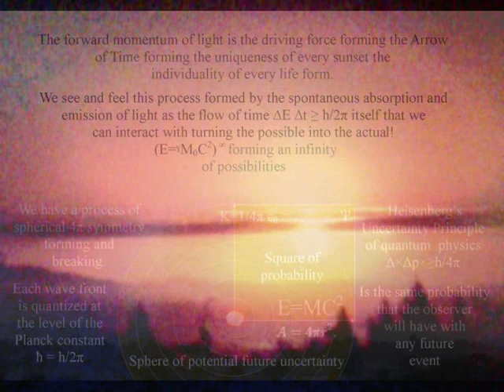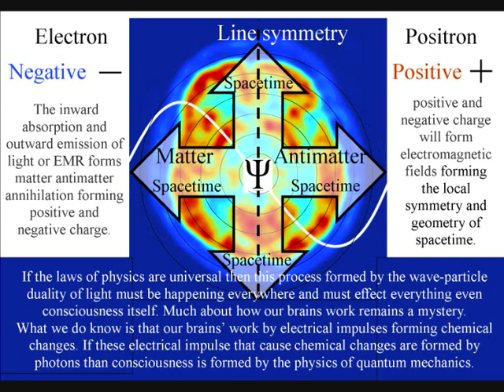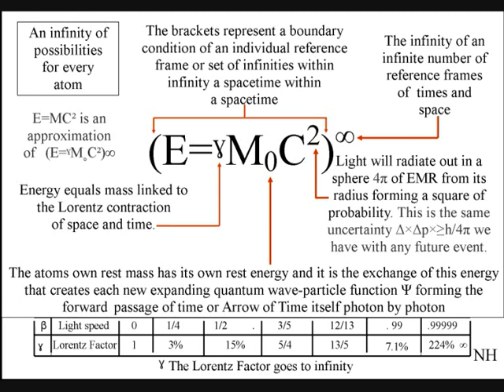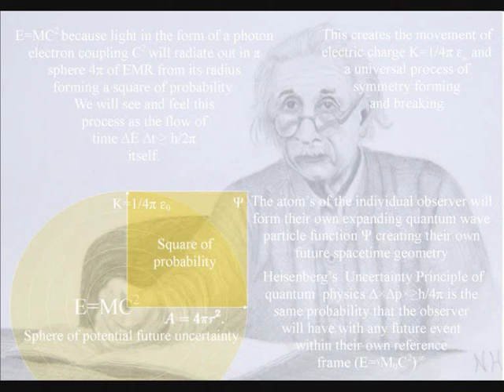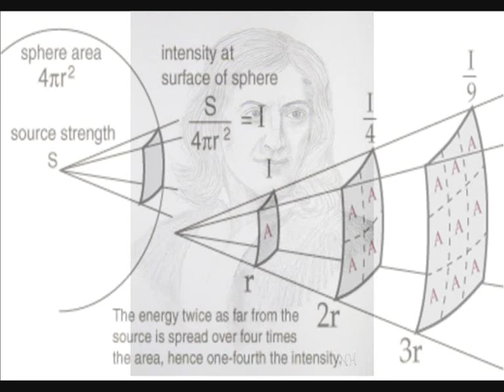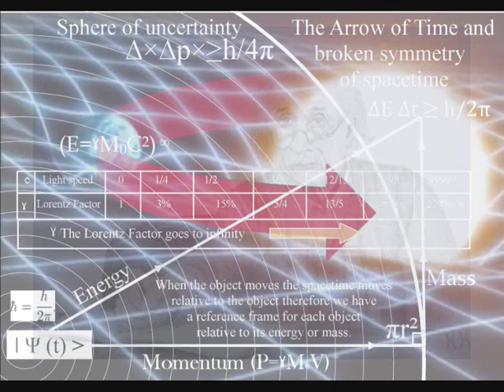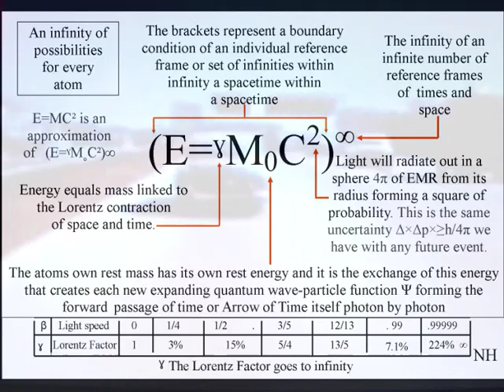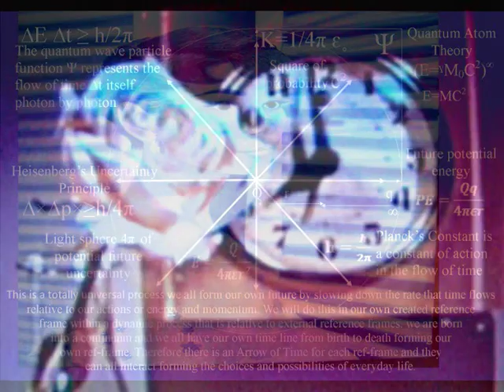The eternal now explained by physics not religion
Conscious thought is always in 'the moment of now' but modern physics has no understanding of 'the moment of now' or why we have a flow of 'time' with a past that can never be changed and a future that is always uncertain. I believe the great mistake of physics was not trying to explain 'time' as a physical process. In the theory explained in this video the future only exists as a probability wave function formed by the quantum wave particle function Ψ of quantum mechanics with the future continuously coming into existence light photon by light photon. In a Universe of continuous change formed by a process of continuous energy exchange the past is gone forever and only 'the moment of now' is real for each individual!